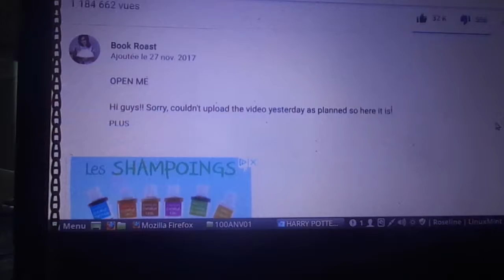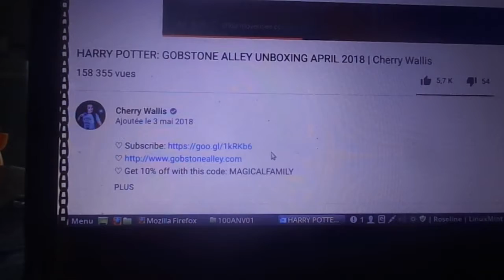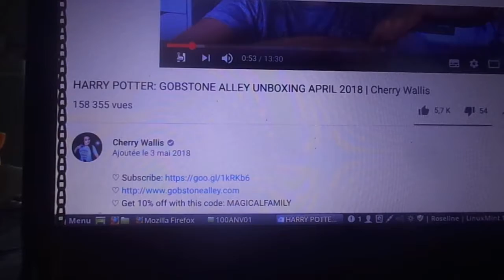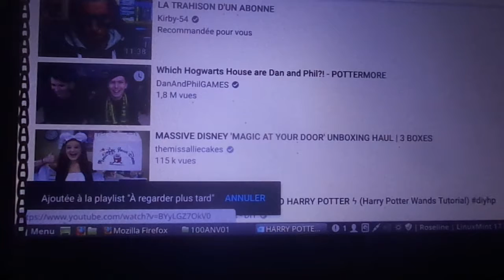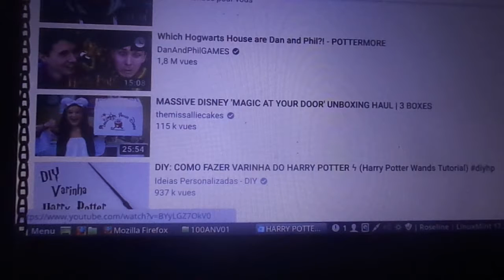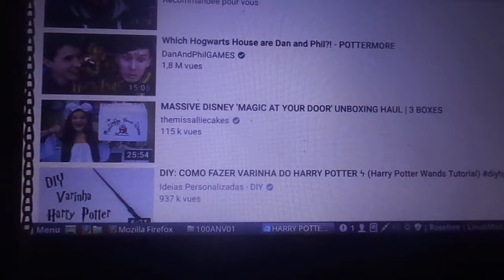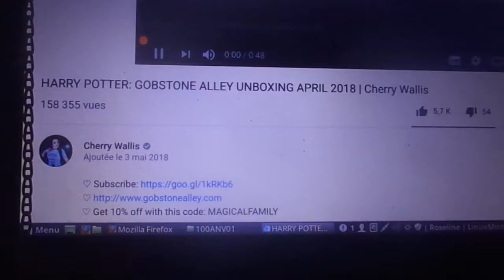MAH00148 Harry Potter